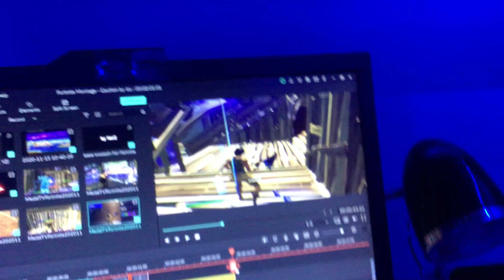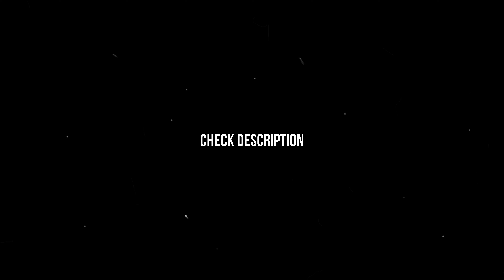Fortnite montage - Caution (6o)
Caution by 6o
Socials.
Epic -  Cxded clipped you